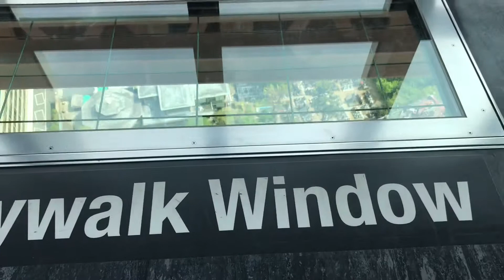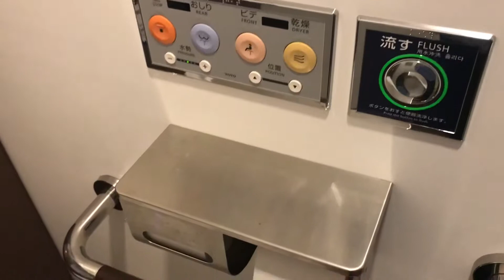Tokyo Morning Tour. First Time Japan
12 hour layover so I took  the Tokyo morning tour. My first time in Japan and you can say that I almost got lost in translation. With so many photo op the cost was worth every penny. I will be back!